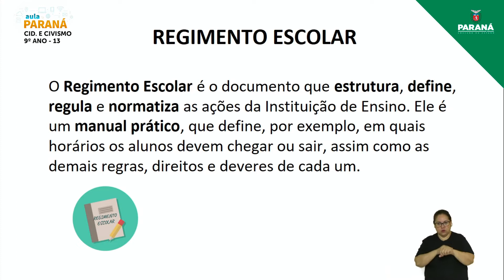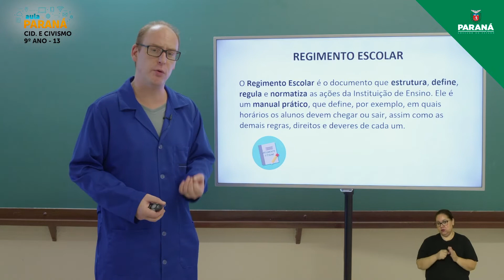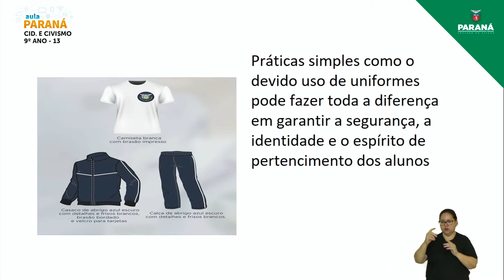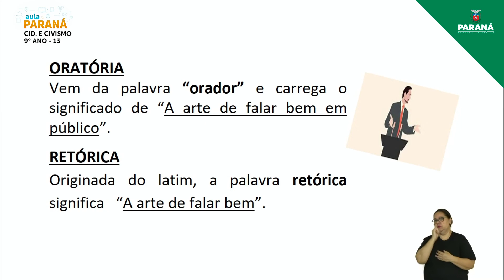2022 | Resumo da Aula | 9º Ano | Cidadania e Civismo | Aula 13 - Retomada Geral